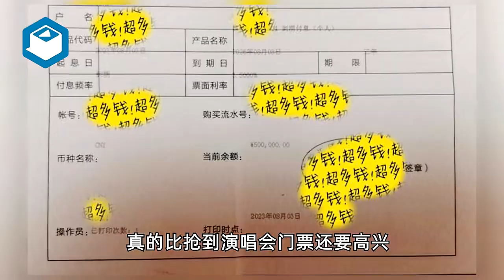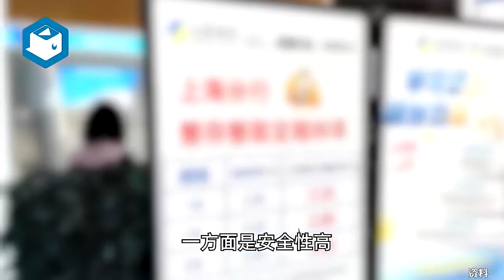“比抢到演唱会门票还高兴”！有人砸50万抢大额存单，三年利息5.25万！